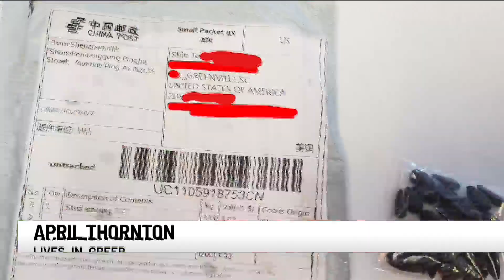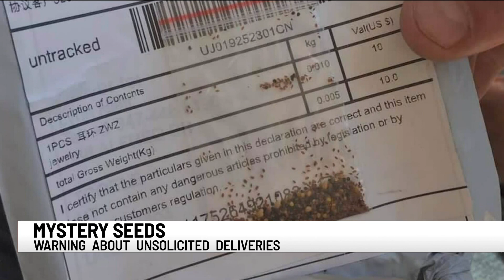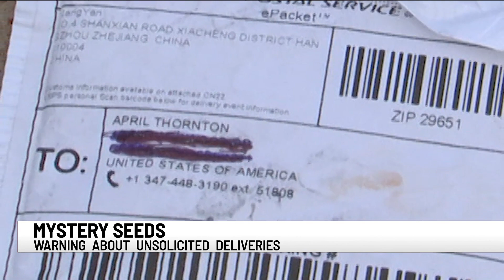S.C. Department of Agriculture warns residents of mystery seed mailings